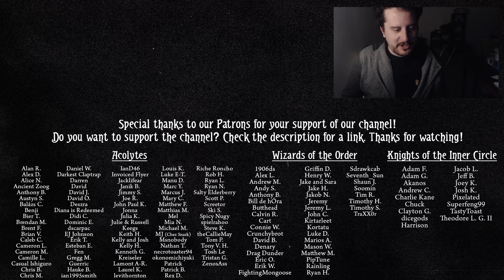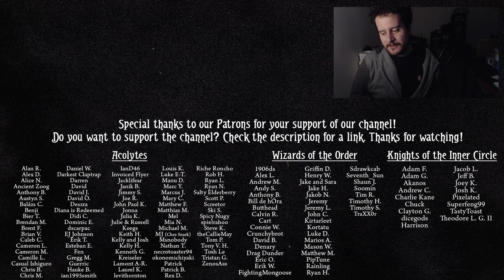When you sneeze, Carson Sinclair says BLESS YOU (ARKHAM HORROR: THE CARD GAME Standalone Gameplay)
Next week, we start a special run on the channel, but in the meantime, enjoy this Blessed Butler deck from a recent Patron Game Day. Let's see what sort of bless shenanigans Carson can get up to!